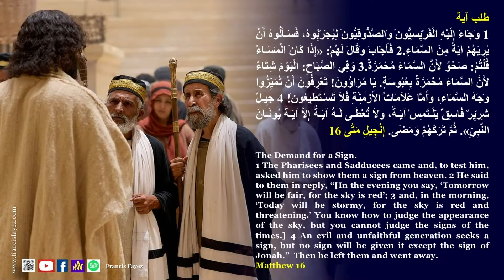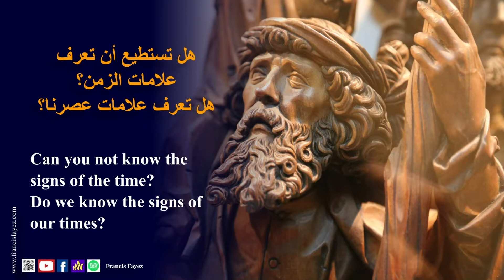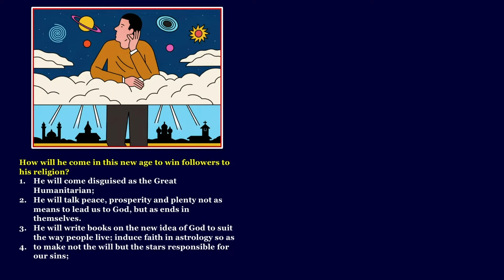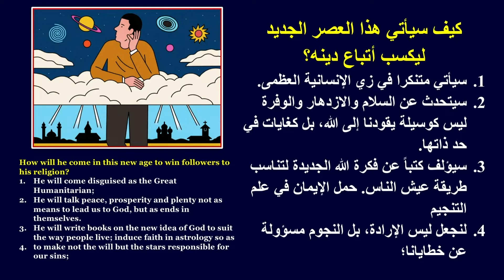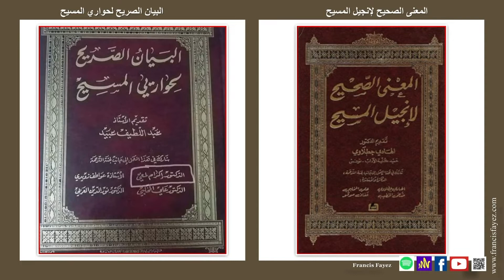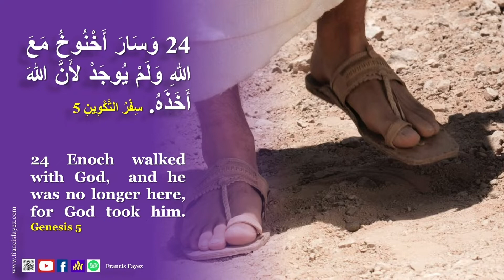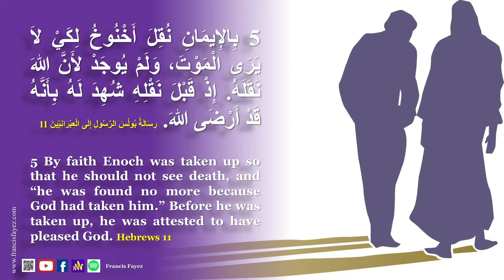السير مع الله " التفوق" Homily - Walking with God 7/18/21